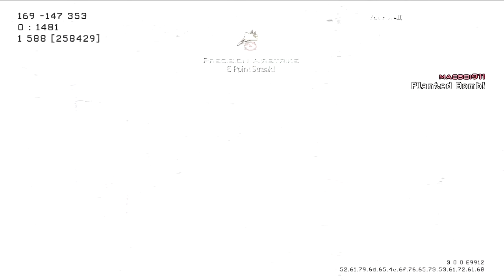COD Search And Destroy Tips - Team Decoys | [G36C 15-0] MW3 SnD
-Flawless Modern Warfare SnD gameplay using the G36C assault rifle on the map hardhat, fast paced rushing in a four round victory. In the commentary i discuss some more tactics that can be used in Call of Duty to help you improve your overall game, a rather shady tip/tricks video today teaching you how to use your own teammates as a distraction. Enjoy the video.